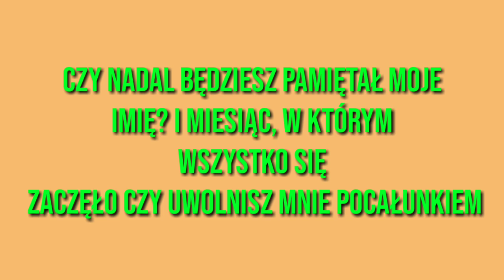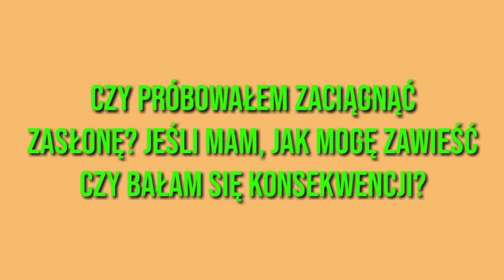Power Play - Narcotic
Tekst Piosenka:

So you face it with a smile
There is no need to cry
For a trifle's more than this

Will you still recall my name?
And the month it all began
Will you release me with a kiss

Have I tried to draw the veil?
If I have how could I fail
Did I fear the consequence?

Dazed by careless words
Cosy in my mind

I will let you go